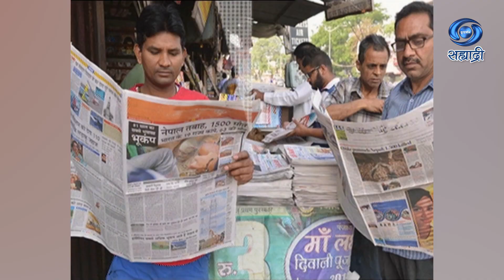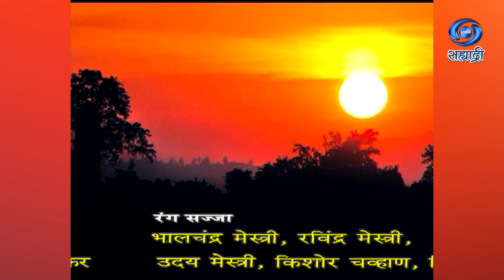Namaskar Mandali | Jayashri Khadilkar | जयश्री खाडीलकर संपादक नवाकाळ | नमस्कार मंडळी | Ep 02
सहभाग - जयश्री खाडीलकर, संपादक, नवाकाळ
संकल्पना - एम. एस. थॉमस
निर्माता - डॉ. आलोक खोब्रागडे
DD Sahyadri
Doordarshan Mumbai
Sahyadri Marathi
Show : ' Namaskar Mandali '_' नमस्कार मंडळी '
Artist : जयश्री खाडीलकर, संपादक, नवाकाळ
Anchor : नेहा परांजपे
Social Media Operator : सई सागर मांजरेकर
Producer Director : डॉ. आलोक खोब्रागडे